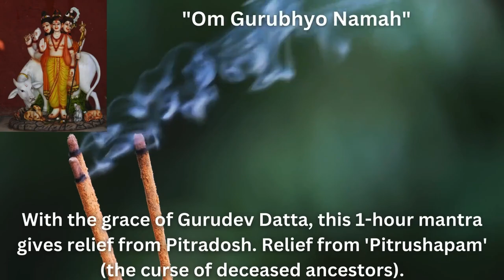Om Gurubhyo Namah | Gurudev Dutta | Pitra-dosh Shanti Mantra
"Om Gurubhyo Namah | Gurudev Dutta" मंत्र को एक घंटे तक सुनना पितृदोष से मुक्ति पाने के लिए एक प्रभावशाली उपाय हो सकता है। यह पवित्र मंत्र गुरुदेव के दिव्य मार्गदर्शन और आशीर्वाद की आह्वान करता है, जो मृत पूर्वजों के शाप या असुलझे मुद्दों से मुक्ति पाने में मदद करता है। इस मंत्र के जाप से पितृदोष के नकारात्मक प्रभावों को दूर करने, पूर्वजों से किसी भी गलती के लिए माफी मांगने और पारिवारिक lineage में संतुलन बहाल करने की दिशा में प्रयास होता है। मंत्र के जाप के दौरान ध्यान और मन की एकाग्रता से शांति और आध्यात्मिक राहत प्राप्त की जा सकती है।
In English
Listening to the mantra "Om Gurubhyo Namah | Gurudev Dutta" for an hour can be a profound practice for those seeking relief from Pitrudosha, the affliction caused by ancestral curses or unresolved issues from deceased ancestors. This sacred mantra is a heartfelt invocation of divine guidance and blessings from the revered Gurudev, believed to channel spiritual grace and protection. By immersing oneself in the repetition and vibration of this mantra, practitioners aim to cleanse negative ancestral energies, seek forgiveness for any past transgressions, and restore harmony within the family lineage. The serene and meditative focus during the chanting can help alleviate the burden of Pitrushapam, fostering peace and spiritual relief.